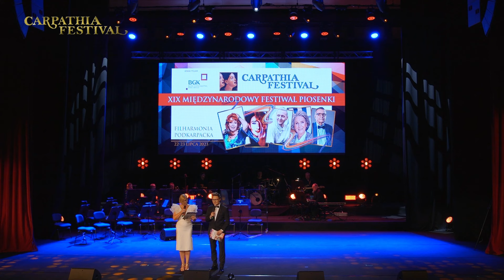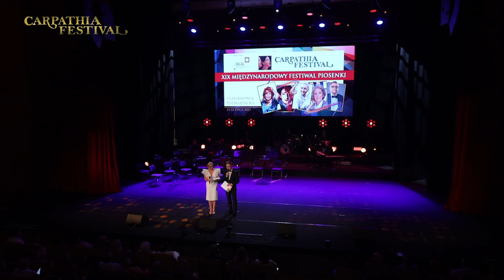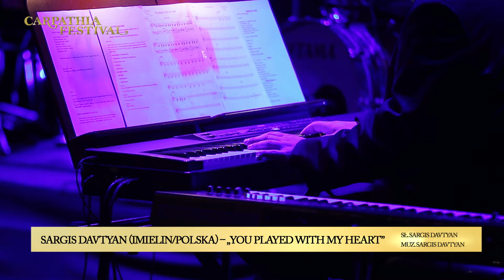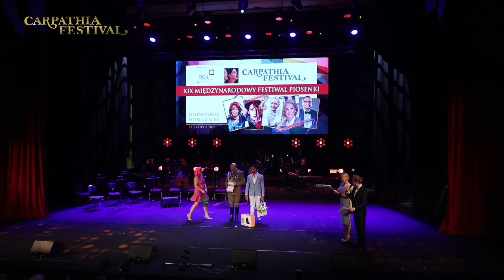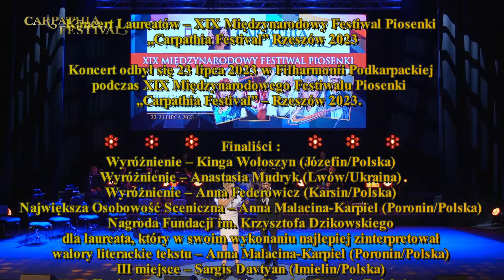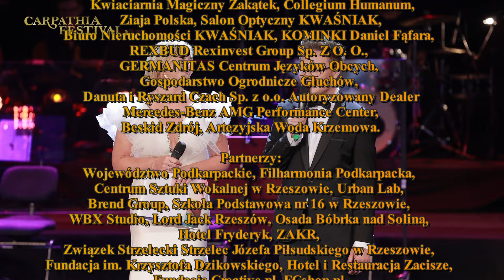Koncert Laureatów - XIX Międzynarodowy Festiwal Piosenki "Carpathia Festival" Rzeszów 2023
Koncert odbył się 23 lipca 2023 w Filharmonii Podkarpackiej podczas XIX Międzynarodowego Festiwalu Piosenki „Carpathia Festival” – Rzeszów 2023

1. Sargis Davtyan (Imielin/Polska) – „You Played With My Heart”
Sł. Sargis Davtyan
Muz. Sargis Davtyan

2. Anna Federowicz (Karsin/Polska) – „Listy”
Sł. Maria Pawlikowska-Jasnorzewska
Muz. Anna Federowicz

3. Mario Junes – (Wilno/Litwa) – „Do What You Do”
Sł. Marius Kijauskas
Muz. Marius Kijauskas, Faustas Venckus

4. Ola Kędra (Humniska/Polska) – „Właściwy czas”
Sł. Ola Kędra/Michał Spiczak
Muz. Michał Spiczak

5. Anna Malacina-Karpiel (Poronin/Polska) – „Mamuśki”
Sł. Anna Malacina-Karpiel
Muz. Anna Malacina-Karpiel

6. Anastasia Mudryk „Nasu” (Lwów/Ukraina) – „What is Love?”
Sł. Anastasia Mudryk
Muz. Anastasia Mudryk

7. Kinga Wołoszyn (Józefin/Polska) – „Bez szans”
Sł. Monika Mimi Wydrzyńska, Kinga Wołoszyn
Muz. Paweł Cieliczko i Mavooi

Występ Kamila Franczaka FRANKY – zdobywcy Grand Prix XVIII Międzynarodowego Festiwalu Piosenki „Carpathia Festival” – Rzeszów 2022.

Kamil Franczak FRANKY (Chorzów, Polska)
Tytuł utworu: „Lustracja”
Autor tekstu: FRANKY
Autor muzyki: Daniel Cebula-Orynicz, FRANKY

OGŁOSZENIE WYNIKÓW
Wyróżnienie – Kinga Wołoszyn
Wyróżnienie – Anastasia Mudryk
Wyróżnienie – Anna Federowicz
Największa Osobowość Sceniczna – Anna Malacina-Karpiel
Nagroda Fundacji im. Krzysztofa Dzikowskiego dla laureata, który w swoim wykonaniu najlepiej zinterpretował walory literackie tekstu – Anna Malacina-Karpiel
III miejsce – Sargis Davtyan
II miejsce – Anna Malacina-Karpiel
I miejsce – Ola Kędra
Grand Prix – Mario Junes

Wśród fundatorów nagród znajdują się: Sponsor Tytularny Festiwalu - Bank Gospodarstwa Krajowego, Rektor Collegium Humanum prof. dr hab. Paweł Czarnecki, Stowarzyszenie Artystów Wykonawców SAWP, Przewodniczący Sejmiku Województwa Podkarpackiego, Polskie Radio Rzeszów, Telewizja Polska oddział Rzeszów, Ziaja Zakład Produkcji Leków, Fundacja Creative.pl, Fundacja im. Krzysztofa Dzikowskiego oraz Kwiaciarnia Magiczny Zakątek. Mecenasem festiwalu jest Stowarzyszenie Autorów ZAiKS, Stowarzyszenie Artystów Wykonawców SAWP oraz Związek Artystów Wykonawców STOART. Partnerem Festiwalu jest Województwo Podkarpackie - Przestrzeń Otwarta. Wydarzenia festiwalowe dofinansowane zostały z Budżetu Gminy Miasta Rzeszów.

ORKIESTRA FESTIWALOWA „CARPATHIA FESTIVAL”:
Tomasz Filipczak – piano, aranżacje
Mirosław Wiśniewski – bas
Przemysław Kuczyński – perkusja
Jan Malecha – gitary
Piotr „Ziarek” Ziarkiewicz – trąbka
Mariusz „Fazi” Mielczarek – saksofony
Andrzej Rękas – puzon

XIX Międzynarodowy Festiwal Piosenki „Carpathia Festival” – Rzeszów 2023
Goście honorowi – Krzysztof Dzikowski, Irena Santor
Gwiazdy Festiwalu: Danuta Błażejczyk, Monika Urlik, Kamil Franczak FRANKY.
Prowadzący: Ilona Małek, Mateusz Szymkowiak
Pomysłodawczyni i Dyrektor Festiwalu – dr Anna Czenczek

Organizatorem XIX Międzynarodowego Festiwalu Piosenki "Carpathia Festival" jest Fundacja Wspierania Kultury i Sztuki Carpathia

Patronat honorowy:
Wojewoda Podkarpacki – Ewa Leniart
Marszałek Województwa Podkarpackiego – Władysław Ortyl
Przewodniczący Sejmiku Województwa Podkarpackiego – Jerzy Borcz
Starosta Rzeszowski – Józef Jodłowski
Prezydent Miasta Rzeszowa – Konrad Fijołek
Collegium Humanum – prof. dr hab. Paweł Czarnecki

Bank Gospodarstwa Krajowego

Mecenas wydarzenia:
Stowarzyszenie Autorów ZAiKS, Stowarzyszenie Artystów Wykonawców SAWP, Związek Artystów Wykonawców STOART

Metal Lab W.Gajdek, A.Pęczar Sp.k., Siarkopol, Makarony Polskie, Lasko Nieruchomości, SGL Deweloper, Centrum Medyczne MEDYK, Kwiaciarnia Magiczny Zakątek, Collegium Humanum, Ziaja Polska, Salon Optyczny KWAŚNIAK, Biuro Nieruchomości KWAŚNIAK, KOMINKI Daniel Fąfara, REXBUD Rexinvest Group Sp. Z O. O., GERMANITAS Centrum Języków Obcych, Gospodarstwo Ogrodnicze Głuchów, Danuta i Ryszard Czach Sp. z o.o. Autoryzowany Dealer Mercedes-Benz AMG Performance Center, Beskid Zdrój, Artezyjska Woda Krzemowa

Partnerzy:
Województwo Podkarpackie, Filharmonia Podkarpacka, Centrum Sztuki Wokalnej w Rzeszowie, Urban Lab, Brend Group, Szkoła Podstawowa nr 16 w Rzeszowie, WBX Studio, Lord Jack Rzeszów, Osada Bóbrka nad Soliną, Hotel Fryderyk, ZAKR, Związek Strzelecki Strzelec Józefa Piłsudskiego w Rzeszowie, Fundacja im. Krzysztofa Dzikowskiego, Hotel i Restauracja Zacisze, Fundacja Creative.pl, FCshop.pl

Patronat medialny:
TVP 2, TVP Polonia, TVP 3 Rzeszów, Dziennik Eurowizyjny, Polskie Radio Rzeszów, Gazeta Codzienna „Nowiny”, Nowiny24.pl, Echo Rzeszowa, Katolickie Radio Rzeszów „Via”, Nasz Dom Rzeszów, VIP Biznes&Styl, biznesistyl.pl, Media Rzeszów, Nasze Miasto, Kurier Rzeszowski, Radio SuperNova, Poinformowani.pl, Radio Centrum

Dofinansowano z budżetu Gminy Miasto Rzeszów. Rzeszów – stolica innowacji. Kultura w Rzeszowie

Partnerem festiwalu jest Województwo Podkarpackie. Podkarpackie - Przestrzeń Otwarta